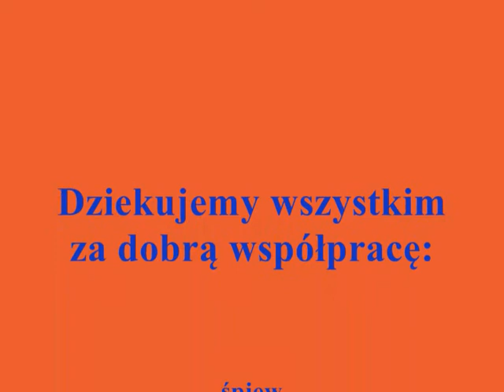ZAGOK Samba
Utwór nagrany podczas koncertu "Czy mnie jeszcze pamiętasz".
Koncert został przygotowany z okazji Dnia Kobiet i wzięło w nim udział wielu wspaniałych muzyków, tancerzy a także trzej uroczy mężczyźni, którzy recytowali dla Pań przepiękne wiersze.
Skład instrumentalny:
Sylwia Nowak, Sylwia Działocha, Milena Trzcińska, Kinga Krych, Szymon Glapa - śpiew
Andrzej Myćka - gitara
Damian Jeżewski - bas
Mateusz Szczygiecki - perkusja
Mariusz Trzciński - piano, przygotowanie zespołu
Milena Trzcińska - saksofon
Adrian Wałowski - puzony (szczególnie pozdrawiam)
Włodzimierz Kubicki - nagłośnienie
Grupy taneczne, działające przy GOK w Liskowie oraz Sieraszewski Dance Studio.
Reżyseria koncertu - Piotr Sieraszewski